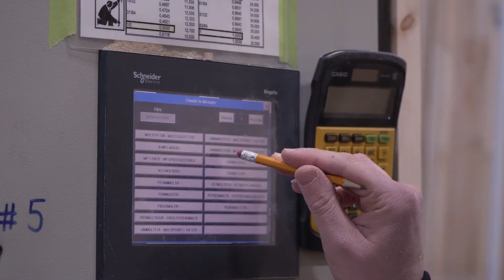Projet de vidéo mandaté par Alliance Métal Québec. Présentation Les Industries Mélymax inc